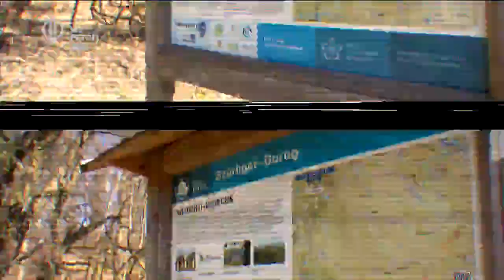Megyvehagymaszezon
Az enyhe tél miatt hamarabb szedhetjük a tavasz egyik legértékesebb gyógynövényét, a medvehagymát. Kovács Dóri ezt ki is használta és elment megszedni a kosárát. De még arra is jutott ideje, hogy készítsen valami finomságot is. Medvehagymázásra fel! - az Én vagyok Itt!-tel​!